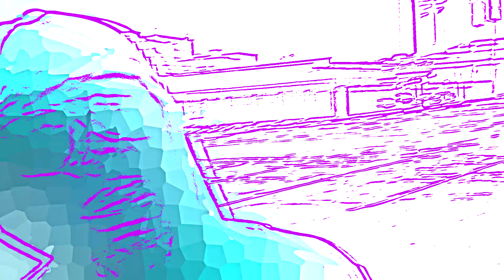ELEVATION - THE BAND OF THE HAWK & YEAUX MAJESTY - BOHUP - HOUSTON HIP HOP BOOM BAP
First single of 2019, gearing up for a collab album, KANGOL